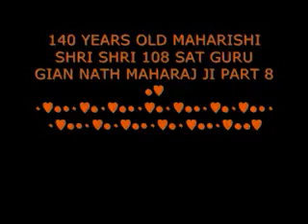140 YEARS OLD MAHARISHI SHRI SHRI 108 SAT GURU GIAN NATH MAHARAJ JI IN UK PART 8